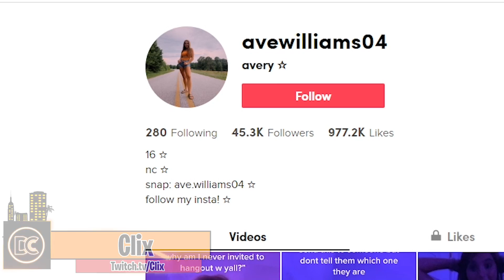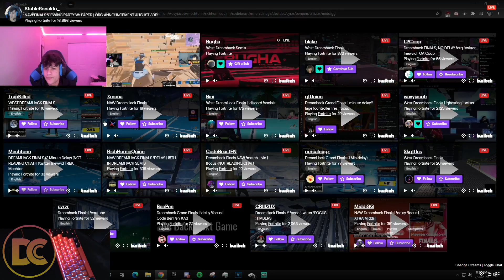Clix Finds & Shows Off His NEW Favorite META That NOBODY Is Using! *BROKEN* - Fortnite Highlights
In todays video we have Clix finding & showing off his NEW favorite META that NOBODY is using & it is BROKEN! Let me know what you guys think down below about todays Fortnite Funniest Fails and Epic Moments!

Streamers:
Youtube.com/ninja
Twitch.tv/drlupo
Twitch.tv/timthetatman
Twitch.tv/dakotaz
Twitch.tv/Co1azo
Twitch.tv/tfue
Twitch.tv/Sypherpk
Twitch.tv/symfuhny
Twitch.tv/72hrs
Twitch.tv/Mongraal
Twitch.tv/Khunaa
Twitch.tv/Fresh
Twitch.tv/NateHill
Twitch.tv/Clix
Twitch.tv/RMachi
Twitch.tv/Ovotz
Twitch.tv/Bugha
Twitch.tv/x2Twins
Twitch.tv/UnknownXArmy
Twitch.tv/H1ghsky1
Twitch.tv/Mews
Twitch.tv/Zrool

Track Name: "The Cave Resides Deep in the Forest"